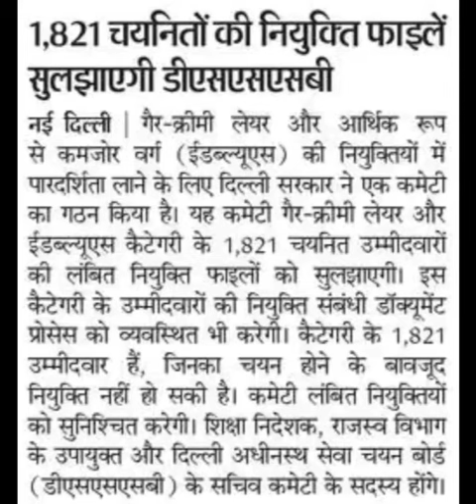ईडब्ल्यूएस के लिए कमेटी गठित,dsssb new update,dsssb latest update today,dsssb latest news today